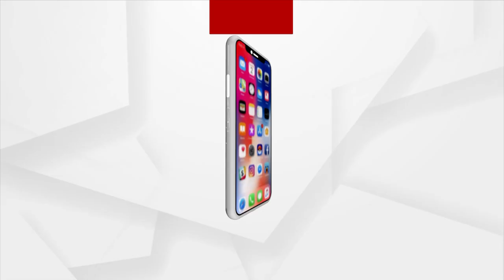କେରଳ ସମୁଦ୍ର ଉପକୂଳରେ ଫସିଥିବା ୧୫ ମତ୍ସ୍ୟଜୀବୀଙ୍କୁ ଉଦ୍ଧାର କରିଛି ଆଦାନୀ ସିକ୍ୟୁରିଟି ଟିମ୍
ଖରାପ ପାଣିପାଗ ସତ୍ତ୍ବେ କେରଳ ସମୁଦ୍ର ଉପକୂଳରେ ଫସିଥିବା ୧୫ ମତ୍ସ୍ୟଜୀବୀଙ୍କୁ ଉଦ୍ଧାର କରିଛି ଆଦାନୀ ସିକ୍ୟୁରିଟି ଟିମ୍। ବିଜିନଗରମ ପୋର୍ଟ ହାର୍ବରରେ ନିୟୋଜିତ ହୋଇଥିବା ଆଦାନୀ ସିକ୍ୟୁରିଟି ଟିମ୍ ଏହି କାମ କରି ଦେଖାଇଛି।